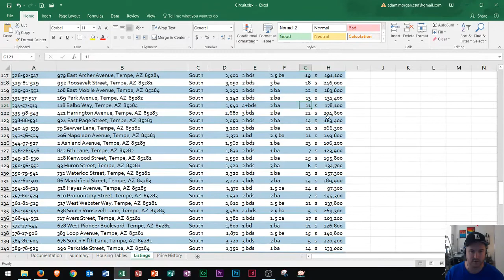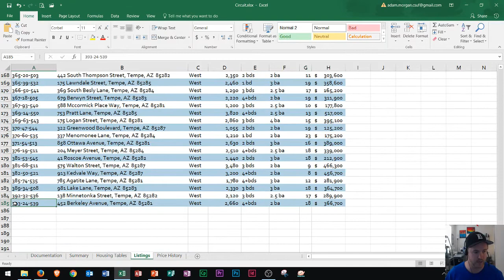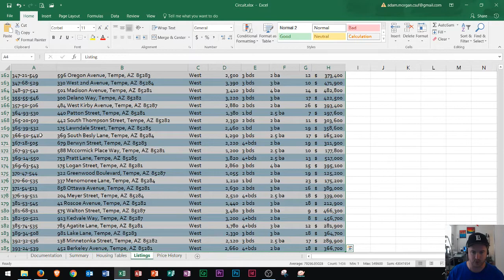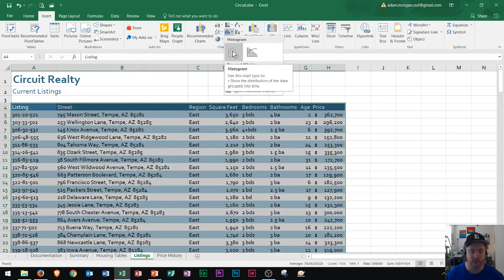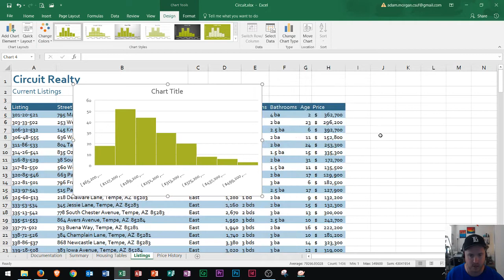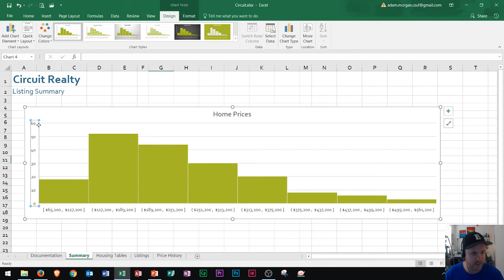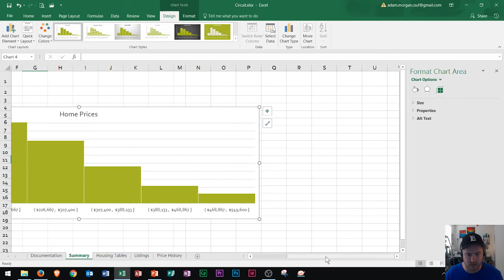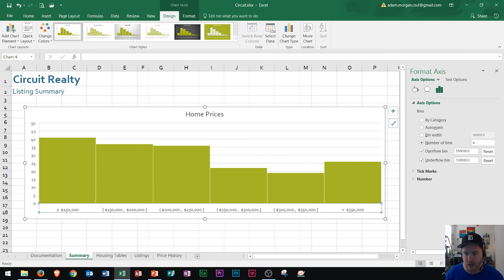Excel 2016 - Histogram - How to Create Make Draw Chart in Microsoft Workbook Spreadsheet MS 365 PC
In this Excel 2016 Tutorial, I show you how to create a histogram chart on your worksheet. This Office 365 demo shows you how to change modify and adjust your bins, and customize them to specific numbers. It also shows you how to scale them to underflow and overflow bin values. This tutorial is designed for beginners who'd like to learn more about the Microsoft Office Suite on Windows or PC.

My goal is to provide you with the best learning environment possible, for all beginners of technology.

Also, check out these other playlists to improve your Office 365 and Job Search Skills

Excel 2016:
Histogram Charts

Outlook 2016
Basic Tutorial

Job Search Skills:
Values, Attitude, and Goals

Video Requests:
Download GMetrix Test Preparation Software

Remember, the goal of my channel is for you to learn. You can request a video at any time in the comment section, and I will make the video for you. I will make tutorials and simulations and demos for whatever you'd like to learn in our class. So, I encourage you to make a request. I also YouTube Live Stream once a week to answer your questions!

Instructor A Morgan